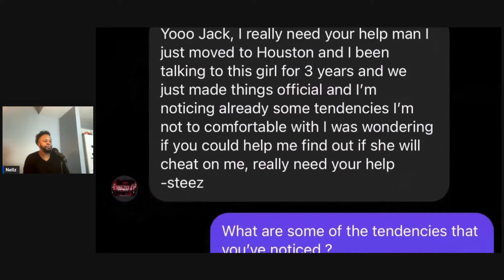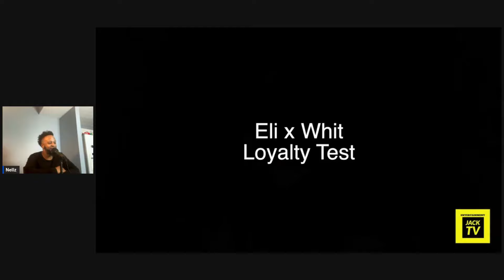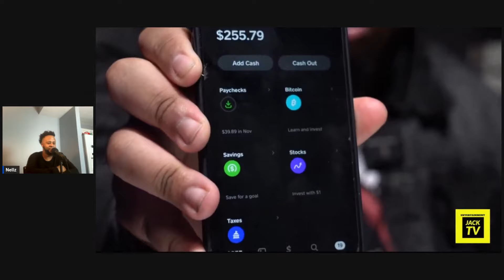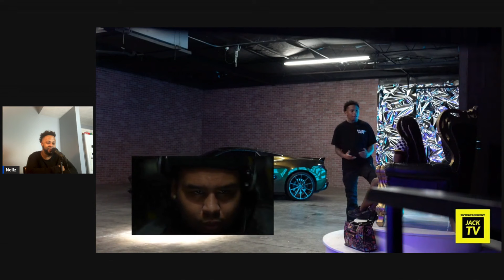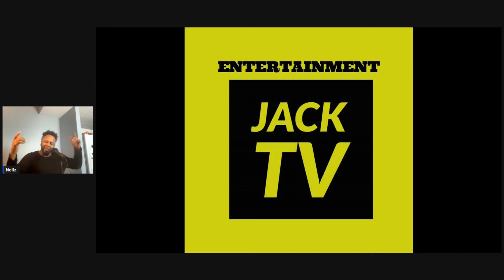Will She CHEAT On Her BOYFRIEND To Boost Her “Music Career”?! Loyalty Test (Boyfriend Watches)👀